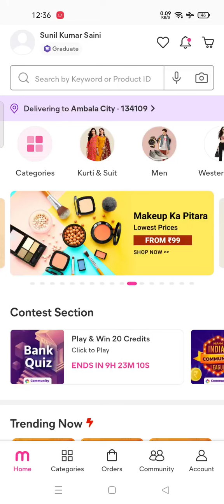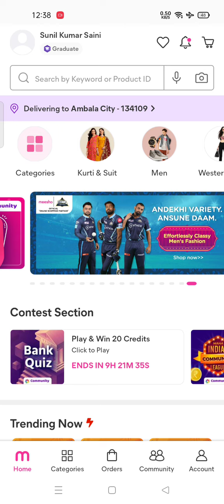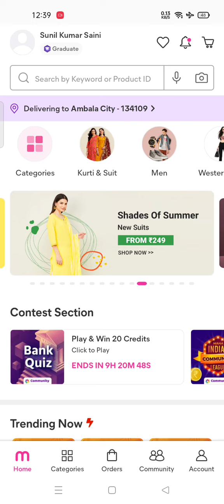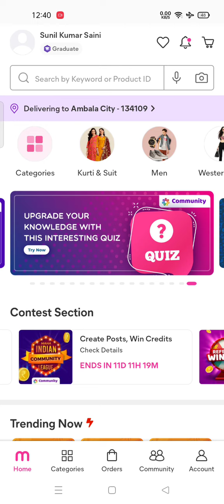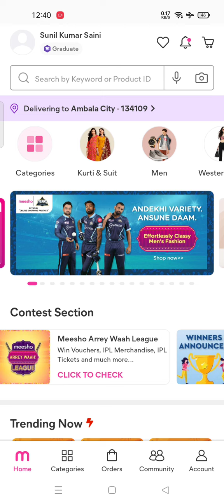Meesho Quiz Answers Live 26 May 22// Chance to Earn Rs 50,000